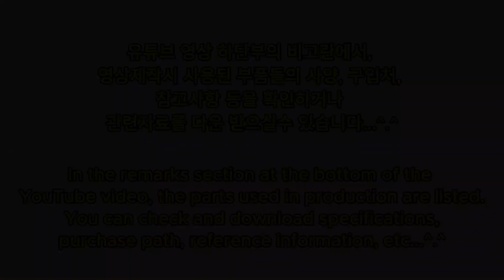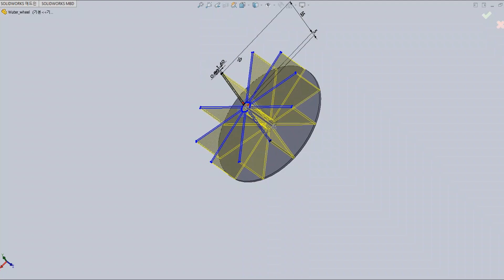Home made RC Steamship _ 증기선 만들기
- Length : 505mm
- Width : 220mm
- Height : 180mm
- Weight : 353g
- Power : 3Cell 1000mah (85g)
- Weight : 320g (Including 3Cell 1000mah battery)

- Transmitter (FLYSKY, FS-i6) : 1pcs
- Mini 4ch Receiver (FLYSKY, FS2A) : 1pcs
- N20 DC gear Motor : DC 6V, 150rpm (Shaft Dia 3.0mm) : 2pcs
- 5A + 5A ESC (Dual Brushed motor, Forward and Reverse)
  (Please connect the yellow cable to the channel (signal line) of the receiver that will be
  responsible for left and right rotation)
  (좌.우 회전을 담당하게될 수신기의 채널(신호선)에, 노랑색 케이블을 꼽아주시면 됩니다.)
- Battery (3Cell, 1000mah) : 1pcs
- Ice cream stick (2t, 17mm x 150mm) : 20pcs
- Foam board (7t, Wooden color) : 100mm x 500 – 2pcs
                                    100mm x 100 – 1pcs
                                    100mm x 400 – 1pcs
                                    100mm x  40 – 3pcs
                                     95mm x  40 – 2pcs
                                    100mm x 500 – 1pcs
                                     95mm x  40 – 1pcs
- PET bottle cap (plastic) : 펫트병 뚜껑 (플라스틱) - 2pcs
- Beverage lid (aluminum) : 음료수 뚜껑 (알루미늄) - 2pcs
- Steel wire (Ø0.8 x 150mm) : 철사 – 2pcs

- Receiver : FLYSKY FS2A 4CH AFHDS 2A Mini Receiver

- N20 DC gear Motor : DC 3V~12V, 36~1500rpm (Shaft Dia 3.0mm)

- 5A + 5A ESC (Dual Brushed motor,  Forward and Reverse)

- Battery : 3Cell 1000mah Li-Po

- Steel wire (∅0.8mm~∅1.5mm) :

* How to download the above video reference material.
  (Web hard _ Please refer as follows) _ 아래 참조
- File Station
- homes

* Other Videos (기타 영상)